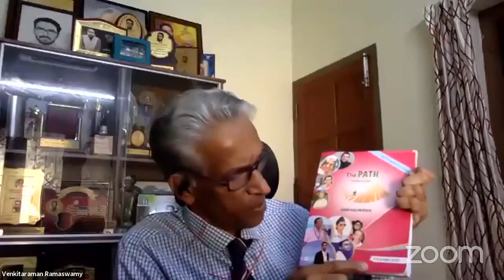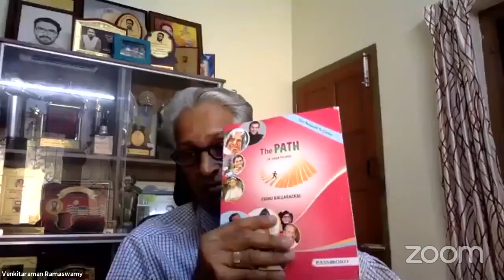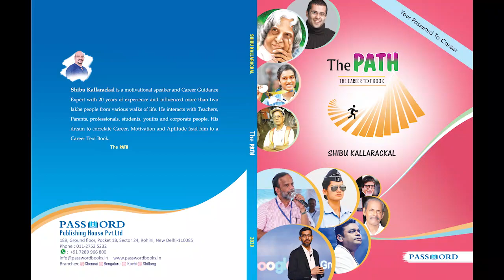THE PATH :-Written by Mr.Shibu Kallarackal & Launched by Career Guru Dr. P. R. VENKITARAMAN